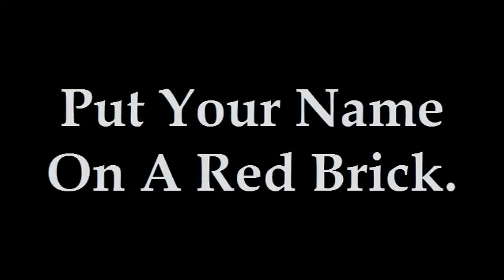Web Promotion Be A Red Brick